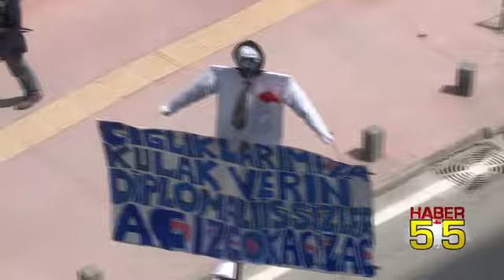SAMSUN'DA 1 MAYIS BÖYLE KUTLANDI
Samsun'da 1 Mayıs Emek ve Dayanışma Günü böyle kutlandı.